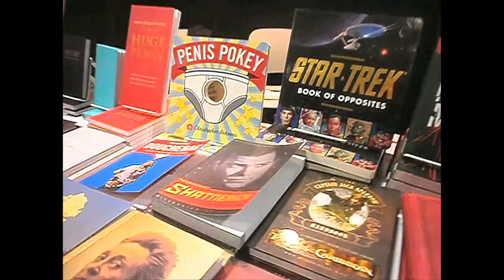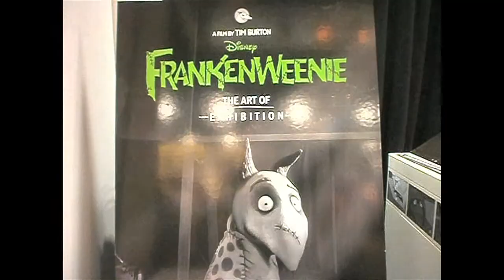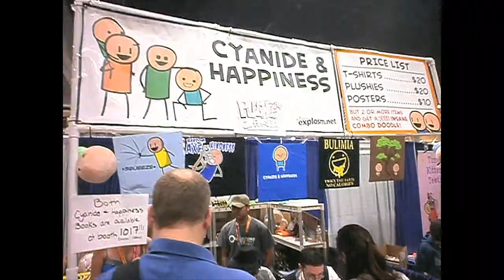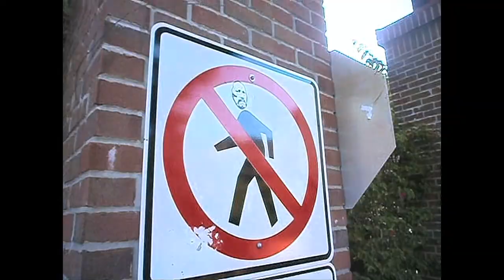Comic Con 2012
My Sunday trip down to Comic Con 2012 - events filmed in the exhibition hall.

fugue state - tastes gamey